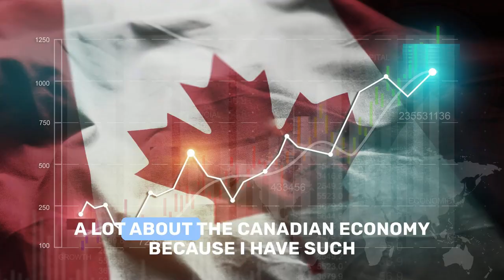The Best YouTube Strategy For Realtors in 2024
🏆 Resources 🏆
Community for Realtors sharing what I did you make $70,000 my first month as an agent